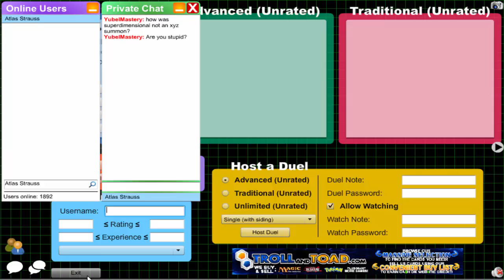Vitamin Y (Forever) Episode 577: Yubel XYZ #83